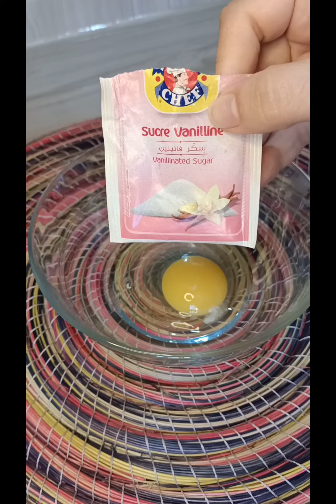تحلية رمضانية 🌜الدبلة التونسية أو وذنين القاضي بأسهل طريقة👌😋🇹🇳